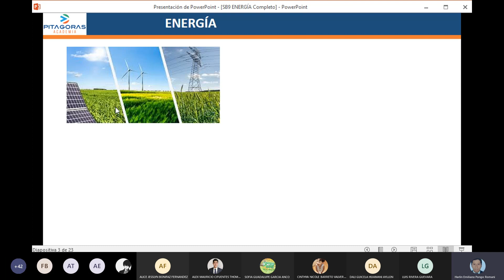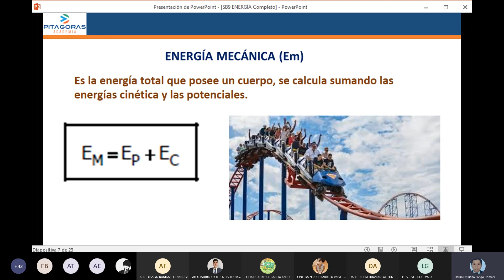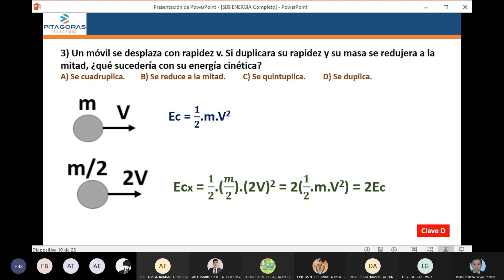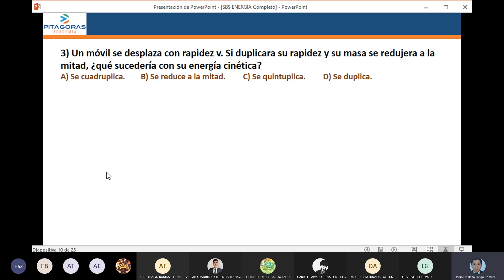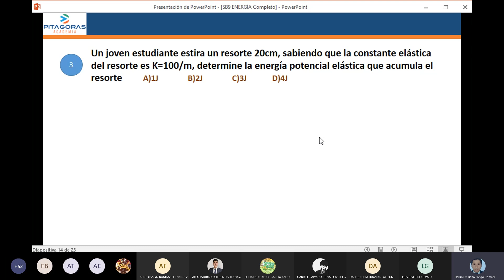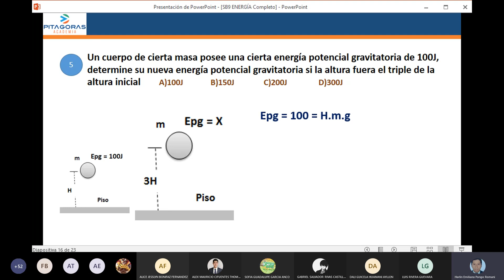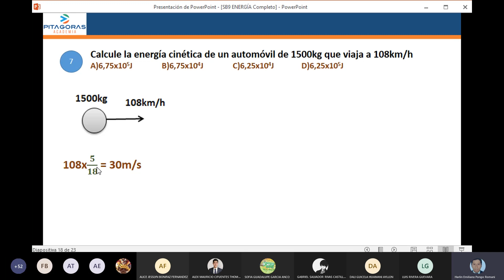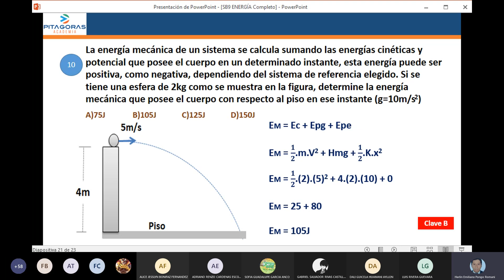fisica sem9 (basico)